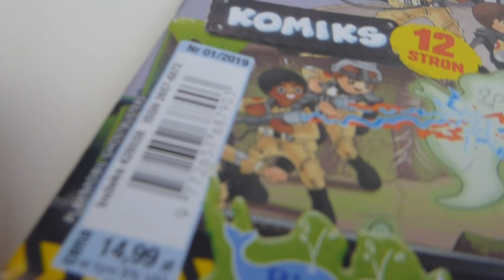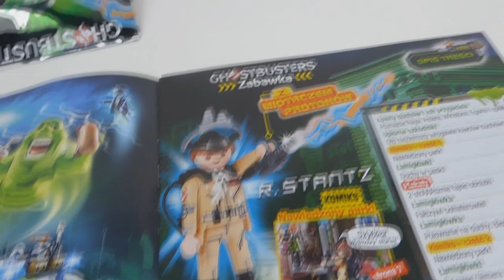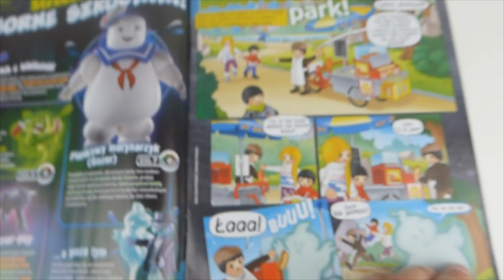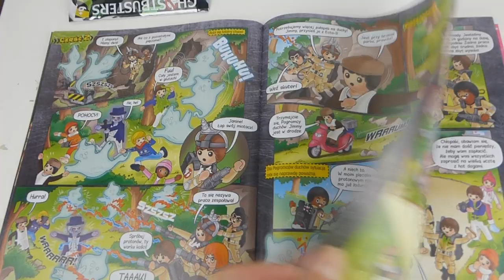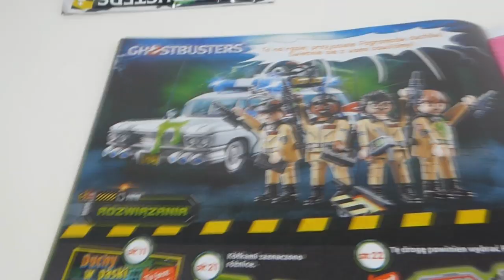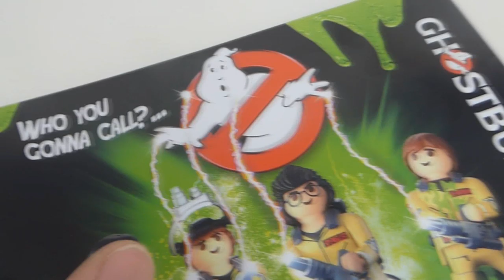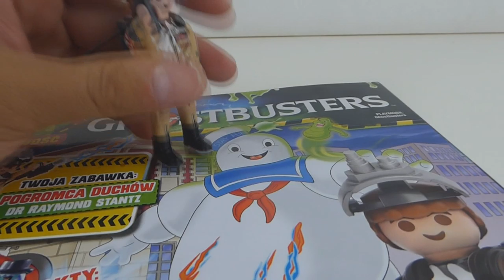Playmobil GHOSTBUSTERS Magazyn nr 1/2019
Jak dla mnie dotychczas najlepszy z magazynów PLAYMOBIL jaki miałem w rękach ! Naprawdę świetna figurka i to na jakiej licencji !
Nawet heretycy LEGO powinni spojrzeć w jego stronę ...